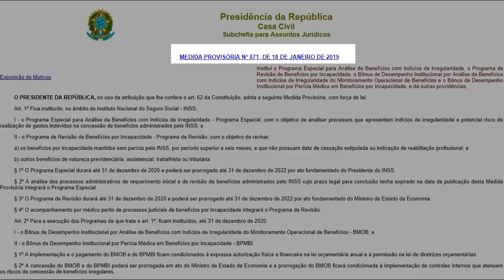PENTE FINO DO INSS - TIRE SUAS DÚVIDAS E CONHEÇA AS NOVAS REGRAS PARA CONCESSÃO DE BENEFÍCIOS.